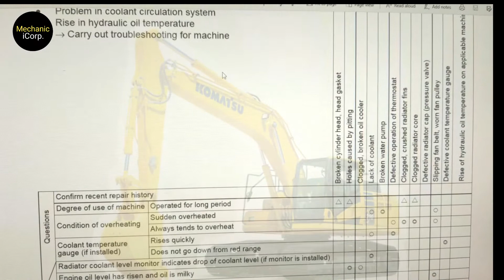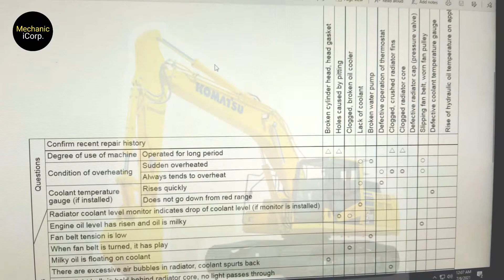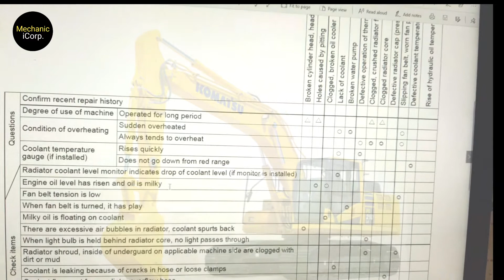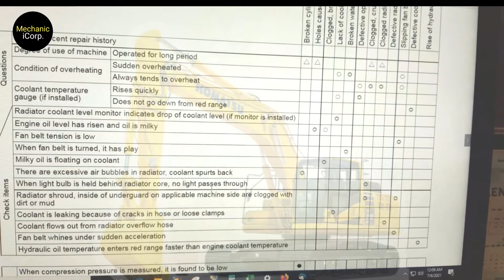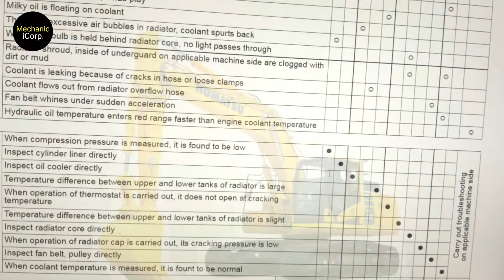PANDUAN TROUBLESHOOTING PROBLEM ENGINE OVERHEAT PC 200-8 KOMATSU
Tips kali ini, sharing step by step perbaikkan engine overheat yang langsung merujuk kepada mekanik dealer asli dan shop manual.